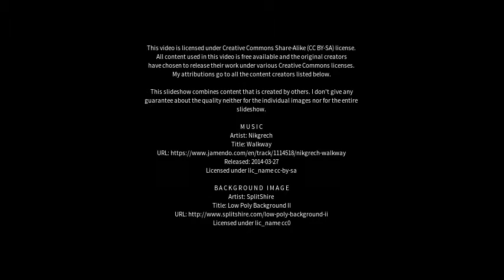Best places to visit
Best places to visit - Scunthorpe (United Kingdom) Best places to visit - Slideshows from all over the world - City trips, nature pictures, etc.